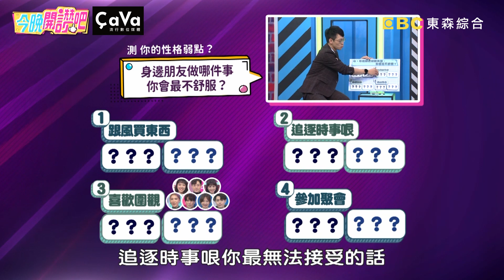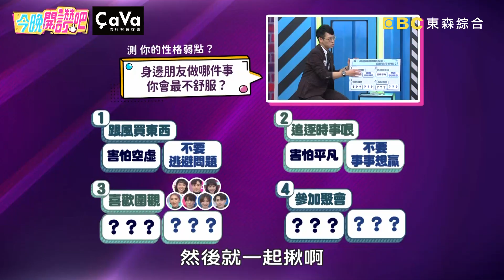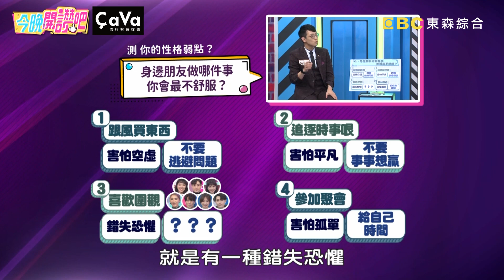林葉亭跳韓團舞蹈重拾年輕！朱宇謀靠拍抖音突破羞恥感！郭昱晴 胡盈禎︱Part3/3 EP386 20221229︱今晚開讚吧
主題：不怕「隊伍」只怕「落伍」！哪裡熱鬧還不趕緊往哪裡鑽？！
藝人：林葉亭
專家：心理專家 海苔熊

究竟是愛跟風的隊伍派生活多采多姿？還是落伍派的人更懂得細細品味生活呢？林葉亭帶小孩頂著VIP身份追星林書豪，進到球場卻不見本人只能跟人形立牌合照？朱宇謀學用牛哥流行語錄撩媽，沒想到卻招來媽媽不解還破口大罵？郭昱晴對人群聚集有陰影，曾目睹奪命火災竟連睡覺也做惡夢？朋友大聊”安屎之亂”，Teddy卻誤會是歷史事件讓氣氛超尷尬？更多精彩有趣的故事，請鎖定晚間8點《今晚開讚吧》！